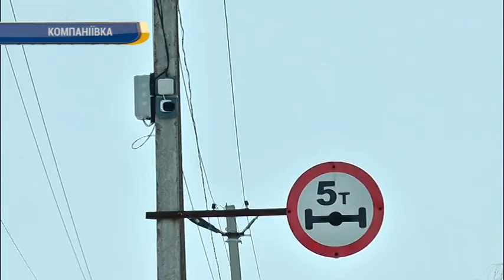14 камер відеоспостереження встановили на вулицях селища Компаніївка